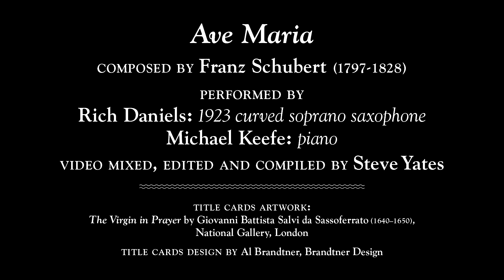AVE MARIA featuring Rich Daniels & Michael Keefe. April 2020.